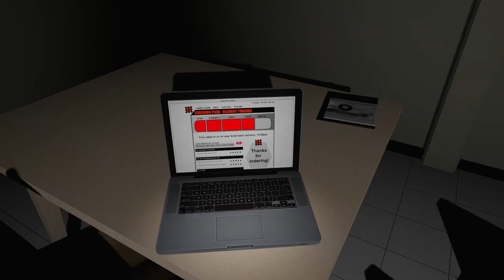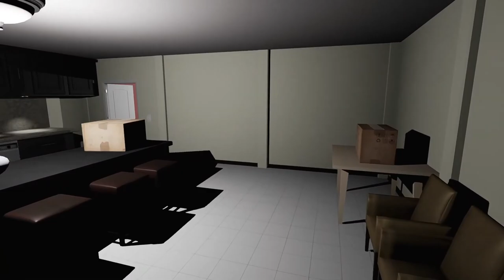Emily Wants To Play - ЭМИЛИ И ЕЁ ДРУЗЬЯ ЖЕЛАЮТ ПОИГРАТЬ - Полное прохождение хоррор игры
Emily Wants To Play - прохождение игры

Вы доставщик пиццы. Ваша главная цель: остаться в живых в течение ночи и выбраться из этого ужасного дома.

Начинается сюжет с того что совершенно обычный разносчик пиццы доставляет очередной заказ по указанному адресу. Дом не выглядит каким-то необычным, в окнах горит свет, входная дверь не заперта. Настораживают лишь наглухо закрытые окна и давно не стриженная трава. На звонки в дверь никто не отвечает, на часах почти полночь, к тому же доставщик умудрился попасть под дождь, так что он решается зайти в дом без приглашения. На приветственные крики о приехавшей пицце тоже никто не отзывается и главный герой собирается уйти как вдруг обнаруживает что входная дверь заперта и открыть ее не получается. Поблуждав по странному и необычайно тихому дому протагонист осознает что возможно, это его последняя в жизни доставка пиццы. В этом вроде бы нет ничего сложного, оставить пиццу и отправится домой, но выход найти не так просто и к тому же дом неожиданно оказывается заселен, но не обычными жителями а агрессивными призраками контакт с которыми обычно приводит к смерти и перезагрузке последнего сохранения.

Но выход из этой ситуации все же есть, чем быстрее вы его найдете тем больше шансов на выживание. В игре существует три типа призраков и сама Эмили, благодаря которой и случилось все вышеописанное. Враги хоть и убивают при попытках физического контакта, но гоняться за вами станут далеко не все -- некоторым достаточно лишь стоять на месте и неотрывно наблюдать за вашими действиями действуя на нервы главного героя. В таких экстремальных условиях вам и придется продержаться до утра когда призраки соизволят убраться туда откуда явились и вы сможете выбраться на улицу.

В игре нет крови и насилия, в комнатах можно включать свет, на прохождение мало влияют ваши действия -- можно пройти всю игру отсиживаясь в углу в ожидании когда враги промаршируют мимо или наоборот, проявить свои спринтерские способности и носиться по корридорам зловещего дома.

Разработчик - Shawn Hitchcock